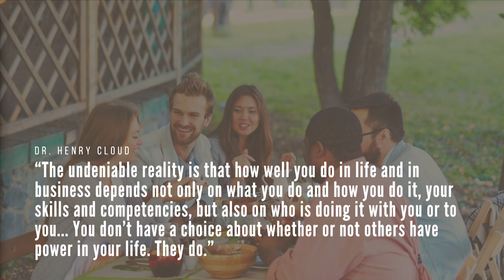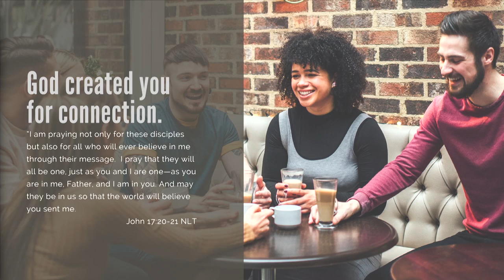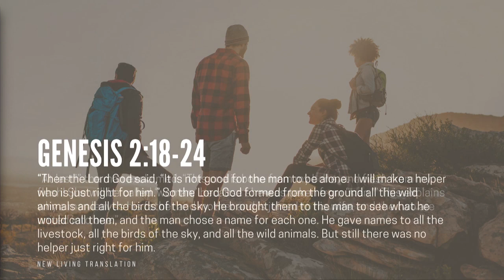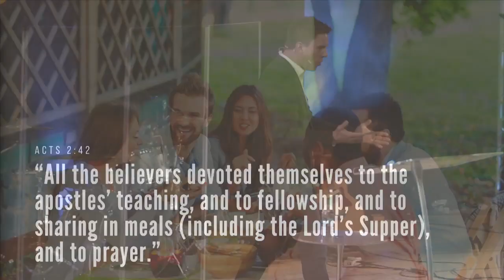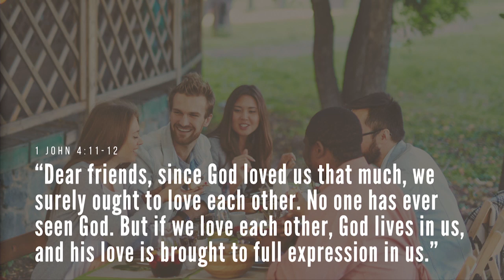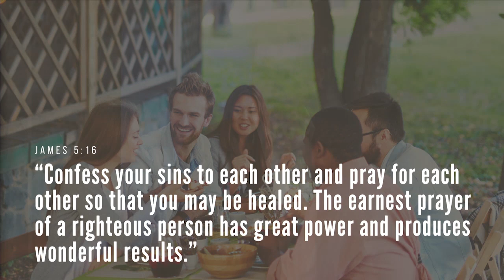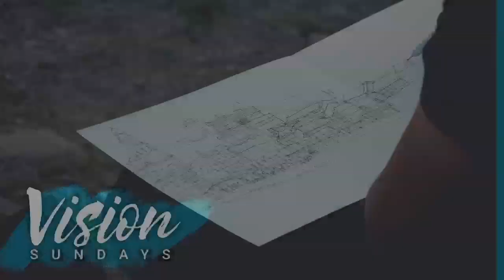Jeff Kane - Created for Connection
Ps. Jeff Kane
C3 Church Lawrenceville, Ga
Sunday mornings - 9:30 & 11:15am
1065 Walther Blvd, Lawrenceville, GA 30043